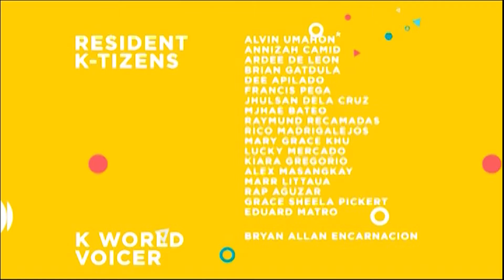K World: Ramfa | Episode 90